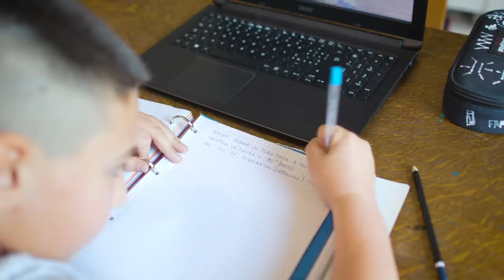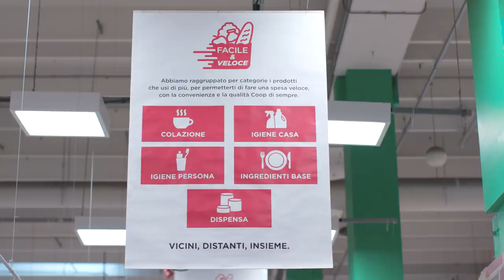Coronavirus, un'ordinaria giornata particolare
Hai mai pensato cosa c’è dietro una spesa? Quando metti qualcosa nel carrello dai vita a una catena di azioni che migliorano la quotidianità di tante persone. Adesso questo conta ancora di più. Ogni giorno ci sono persone che cercano di fare qualcosa per gli altri: queste sono le loro storie. Voci che rappresentano quelle di tutta la Cooperativa, ma anche la storia di una umanità pulsante e viva che parla un linguaggio comune: quello dell’inclusione, della solidarietà e della cooperazione.